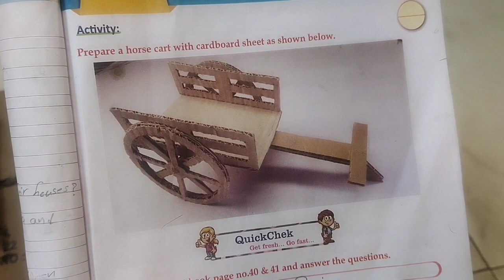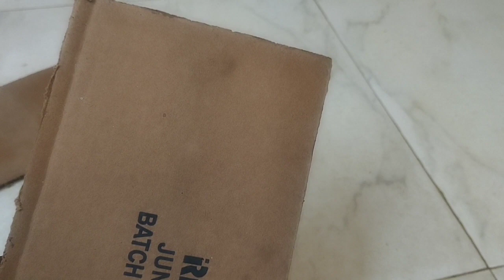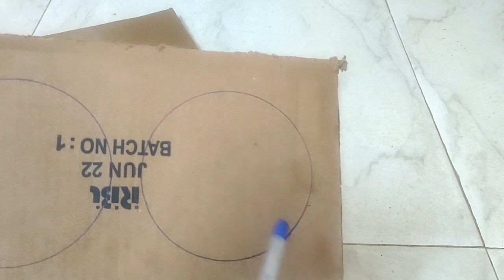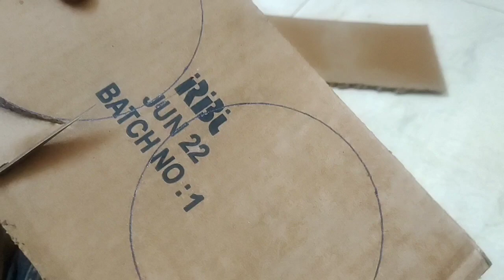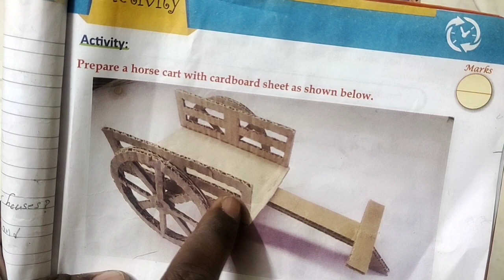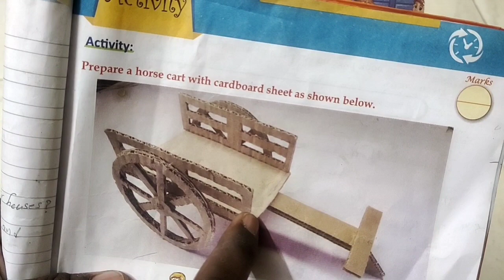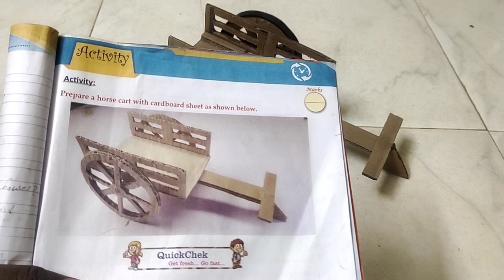how to make horse cart with carboard $ how to make bullock carboard@DIY bullockcarboard (sumarakhi)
horse cart with carboard
bullock cart with carboard
horse cart
bullock cart
carboard